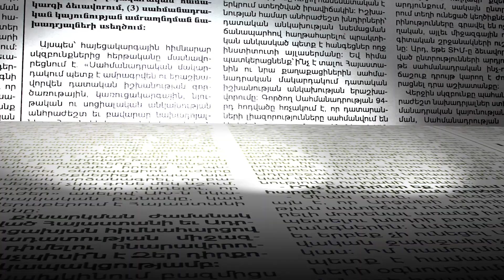Եղբորս շիրիմին երդվել եմ, պատասխան պետք է տան.ինչ կապ ունի Արտակ Դավթյանը դեղագետի մահվան հետ